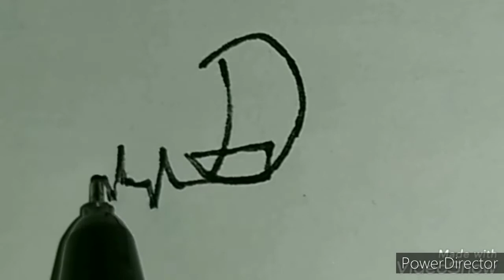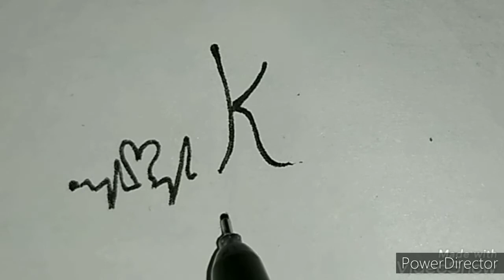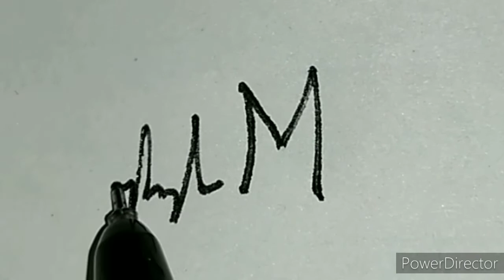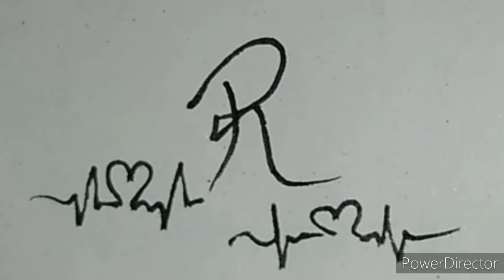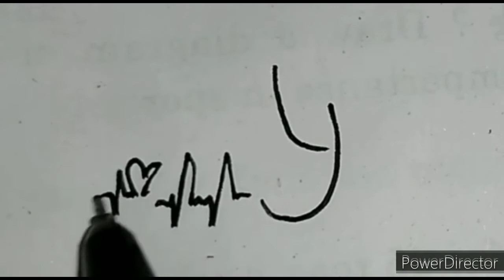A to Z letter tattoo design status | Ankit Fine Arts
Name Calligraphy

Hello freinds

A to Z letter tattoo design status

arttips,art ,watercolorpainting ,watercolor,colour ,paintings,paint ,pencilwork,follow ,finearts ,artwork ,youtube ,how to dtaw ,drawing ,drawings ,draw ,potrait

Artist

Thanku